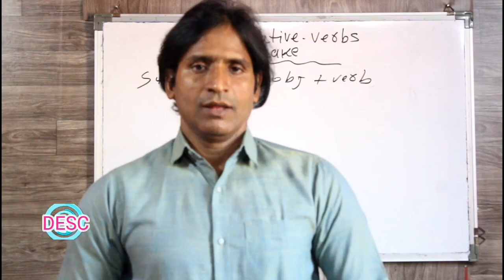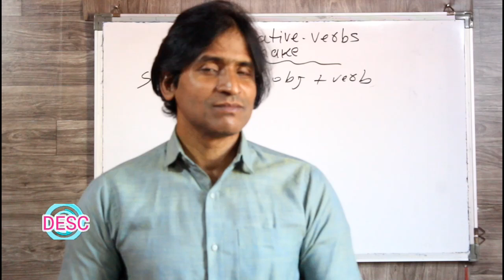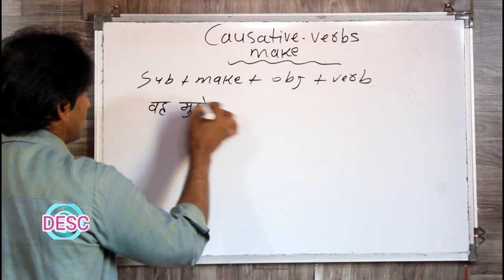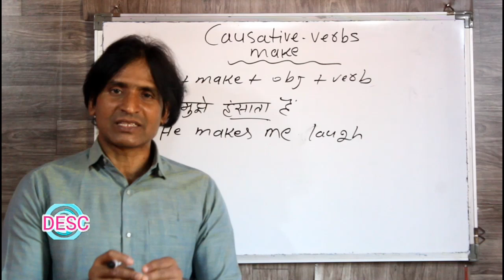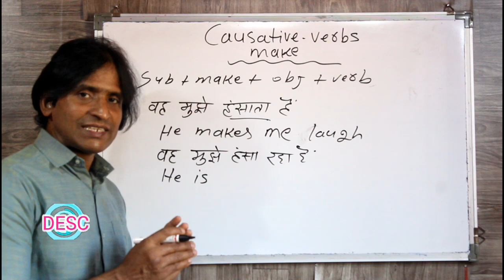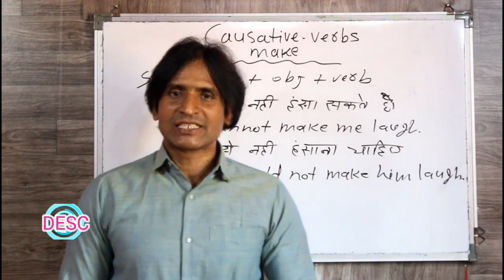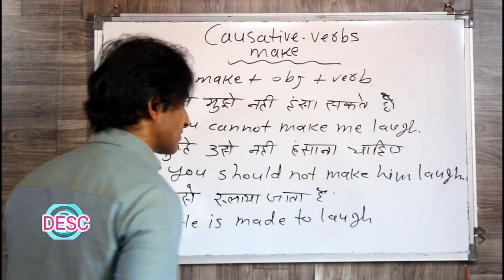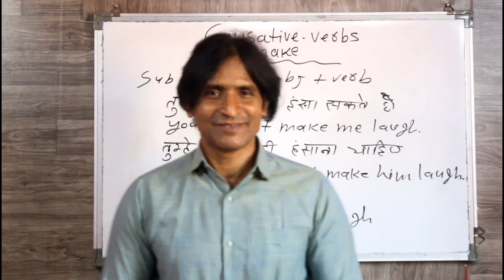CLASS 154 USE OF MAKE IN CAUSATIVE VERBS एडवांस इंग्लिश के साथ इंग्लिश बोलना सीखे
dosto ye hamara education channel hai jisme english asaani se sikhne ke tarike bataye jaate hai aur hamara har video step by step hota bilkul ek real class ki tarah dosto agar aapko achha lage toh like karna share karna comment karna aur mere channel ko subscribe kar dena agar aap english sikhna chahte hai toh deva english spoken class ka regular video dekhiye ENGLISH SIKHNE KA SABSE ASAN TARIKA english kaise sikhe hindi se english kaise sikhe